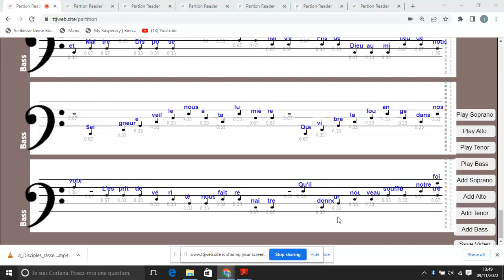DISCIPLES RASSEMBLES POUR CE REPAS - Michel Wackenheim - Bass